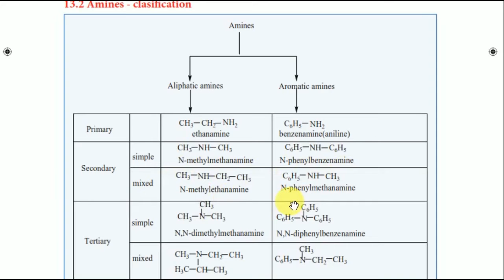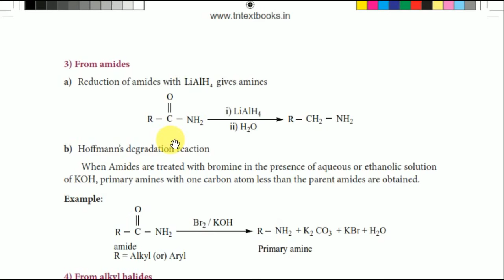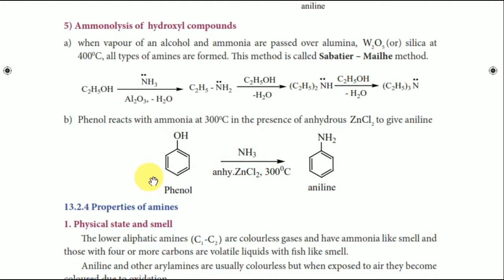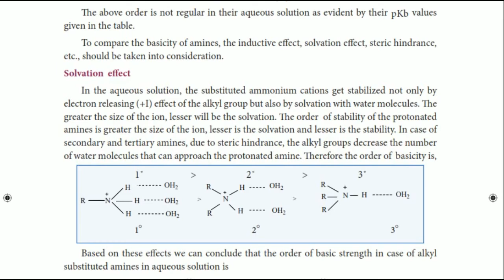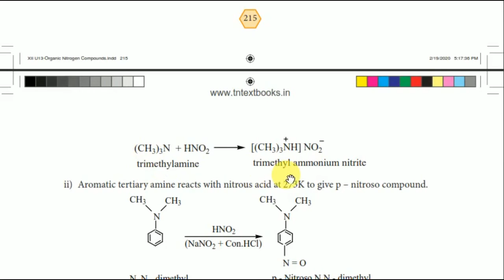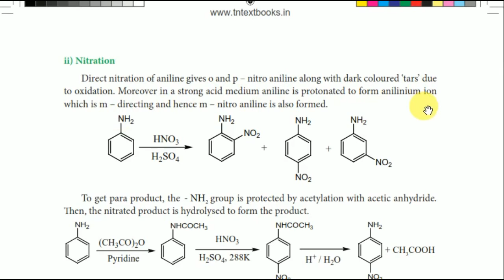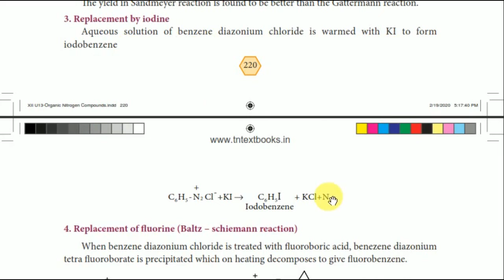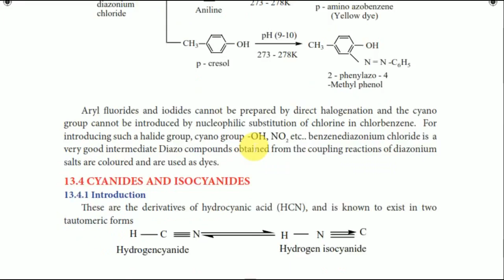Amines-Classification-Preparation-Properties | Jai Shriram Engineering College, Tirupur